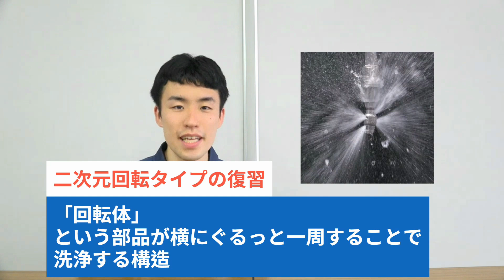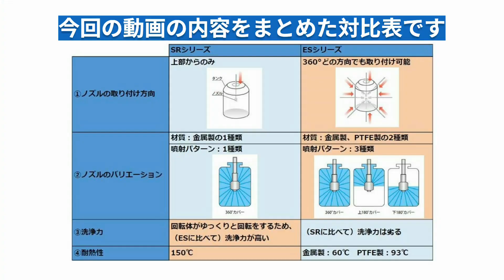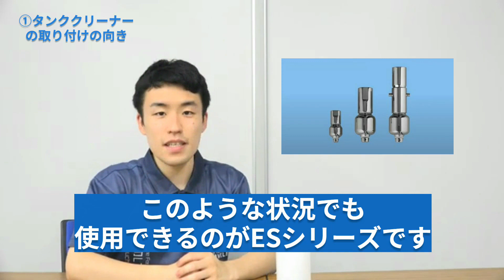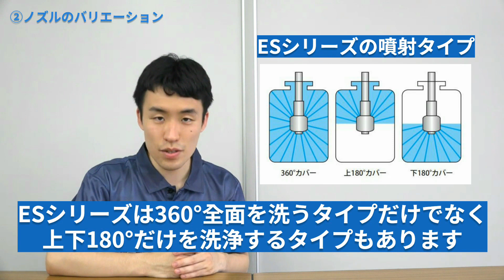【洗浄作業を効率化！】人気タンク洗浄ノズル2種類徹底比較！選び方のポイントをご紹介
［目次］
00:00　オープニング
00:32　二次元回転タイプとは
01:23　忙しい人向け　これを見ると選べます
01:27　比較①　タンククリーナーの取り付けの位置
02:26　噴霧動画　ESシリーズ上向き横向き噴霧
02:50　比較②　ノズルのバリエーション
03:46　比較③　洗浄力
04:40　噴霧動画　SRが洗浄力で優れるのは回転の速度がゆっくりだから
04:51　比較④　耐熱性
05:24　まとめ

「はりがね講座」ではいけうち社員のハリ（張本）とガネ（金高）がコンビを結成し、

［関連情報］
◆タンク洗浄ノズル　特設ページ

［前回のはりがね講座］
◆【洗浄作業を効率化！】タンクの大きさに合わせたタンククリーナーの選び方｜【はりがね講座】
◆【洗浄作業を効率化！】汚れの種類に合わせたタンク洗浄ノズルの選び方とは？｜【はりがね講座】

2022/07/07 アップロード時点の情報です。